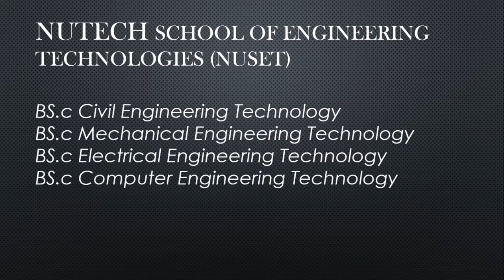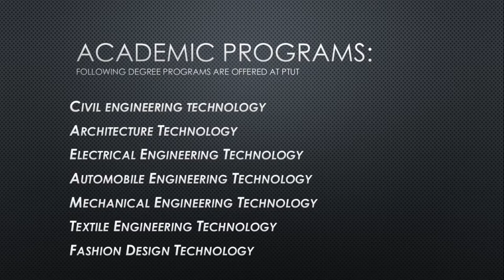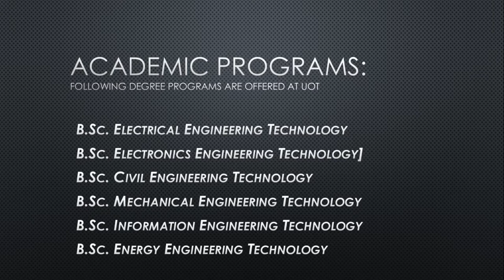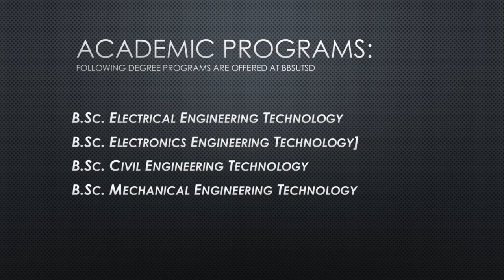Engineering technology university in Pakistan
NUTECH - NATIONAL TECHNOLOGY UNIVERSITY
PTUT – Punjab Tainjin University of Engineering & Technology
UOT - University of Technology, Nowshera
BBSUTSD - benazir bhutto university of technology and skill development